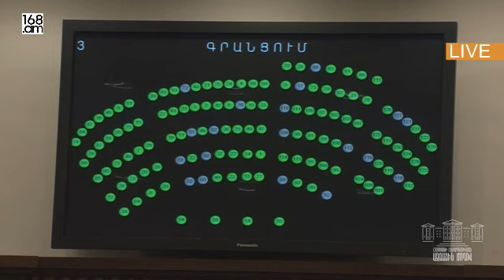ԱԺ արտահերթ նիստը չկայացավ. նախագծերը ետ են կանչվել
ԱԺ արտահերթ նիստը՝ ՈՒՂԻՂ